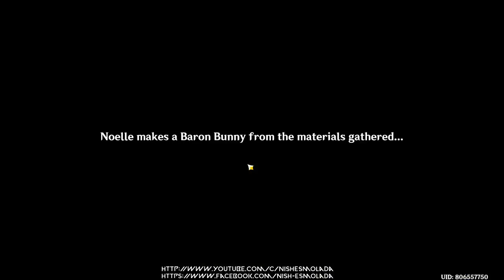NOELLE HANGOUT QUEST | Genshin Impact (Part 3)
Third part!